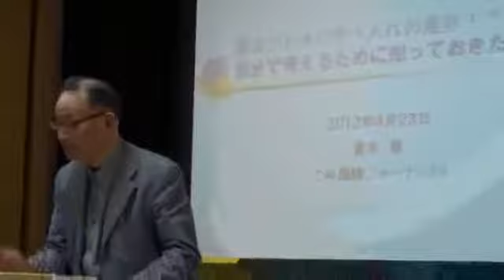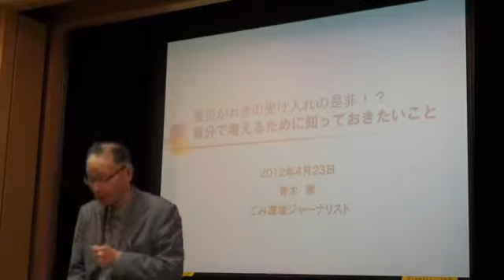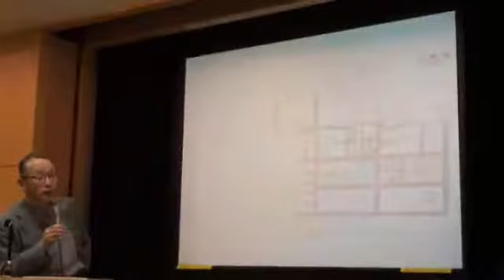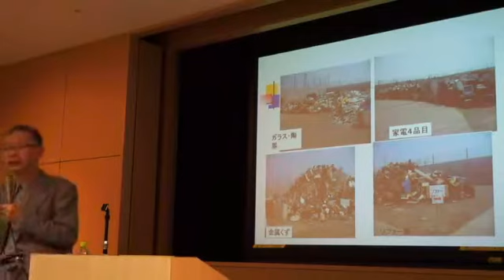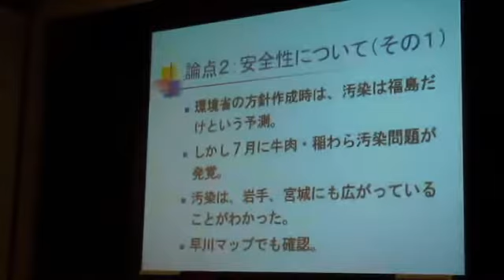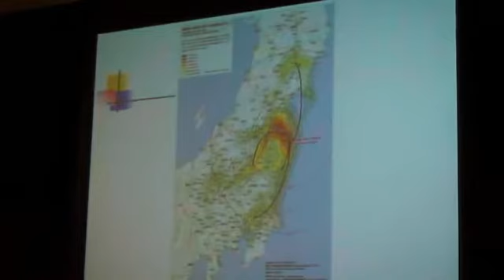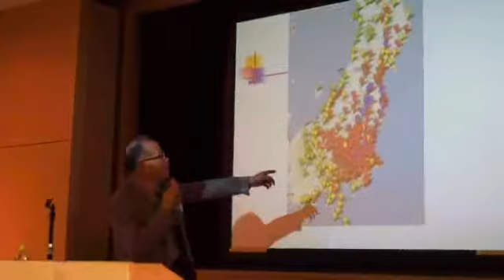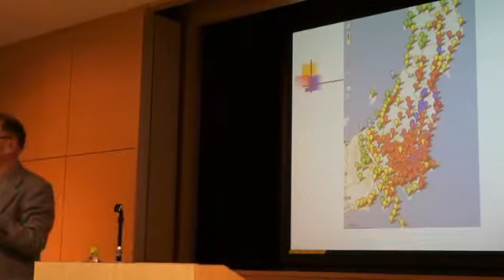青木泰氏「被災地ガレキについて知っておきたいこと」（2012/04/23）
IWJ 2012/04/23 環境ジャーナリスト 青木泰氏 福岡講演会 「被災地ガレキについて知っておきたいこと」